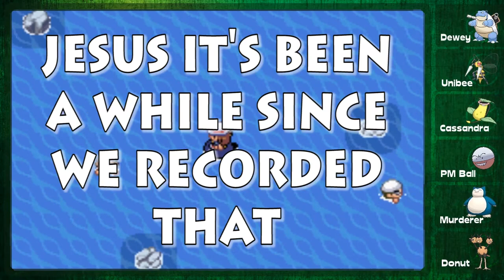Stammer Nuzlocke #56 - 20% UNCOOLER | Wensleydale & Asia play Pokemon Leaf Green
Come join Wensleydale and iDrawShittyArt on their Pokemon Journey with Unibee, Dewey, Bob♂ and more! and we'll name a Pokemon after you!